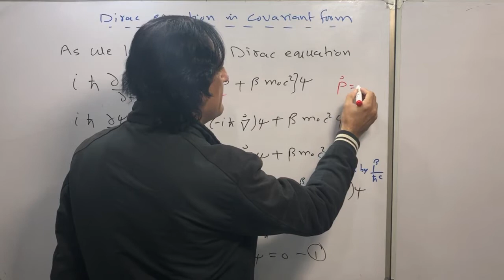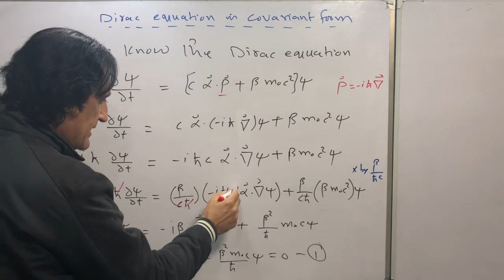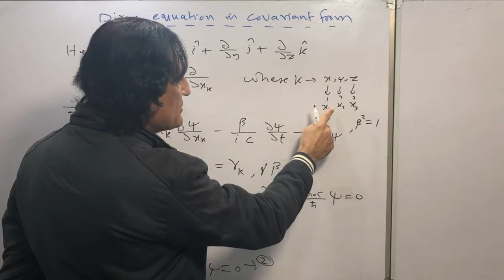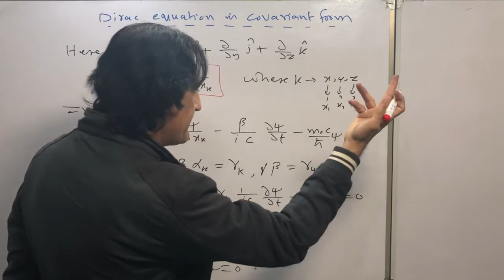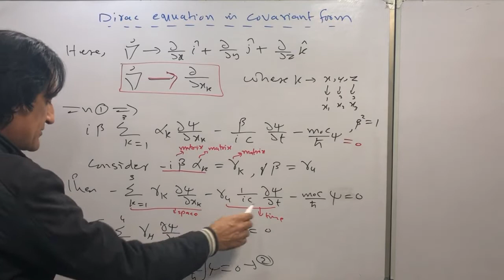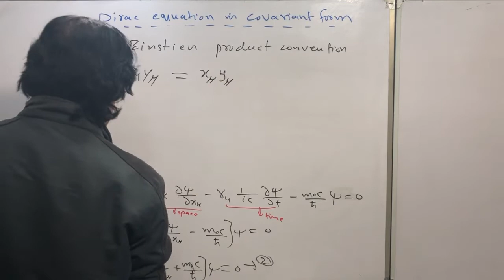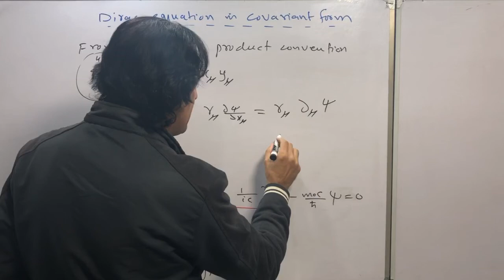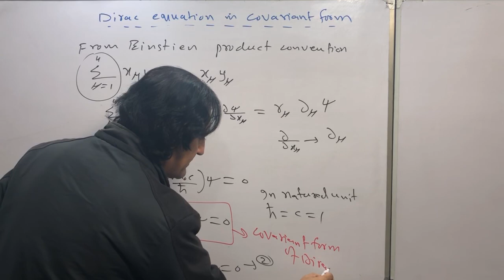Covariant form of Dirac equation lecture 30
We discussed the covariant form of Dirac equation